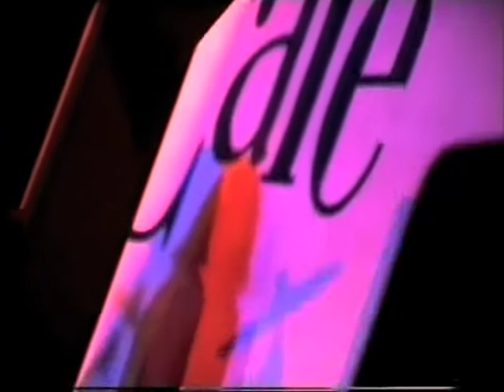Dig - Terrified of Dizzy Height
dig (directions in groove) from 1995. Live at the Jazz Cafe, Camden Town, London. Terepai and Sam go off.